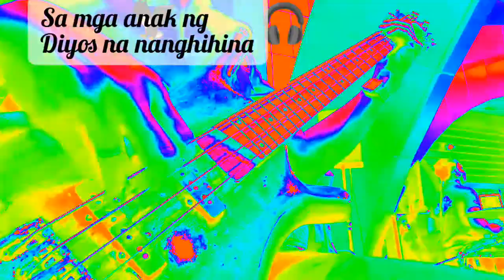Katulad Ng Mga Agila